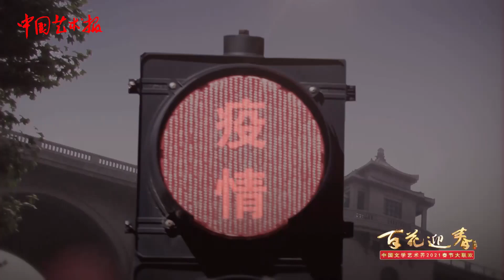《百花迎春》2021中国文联春节大联欢 群星《相信爱会赢》张凌赫 龚俊 梁洁 李兰迪